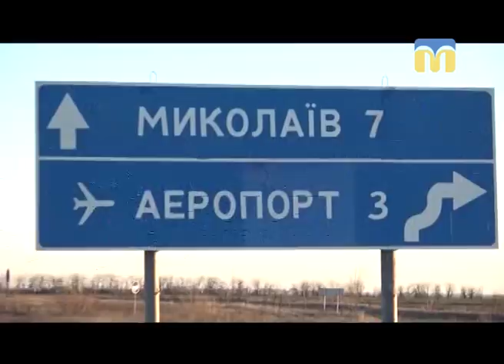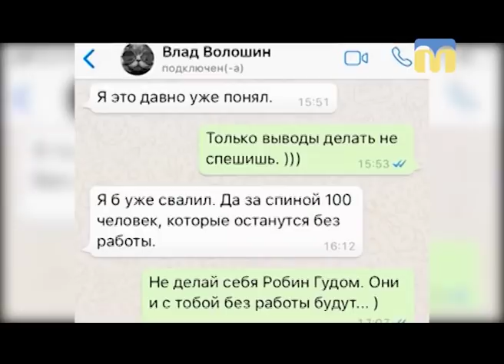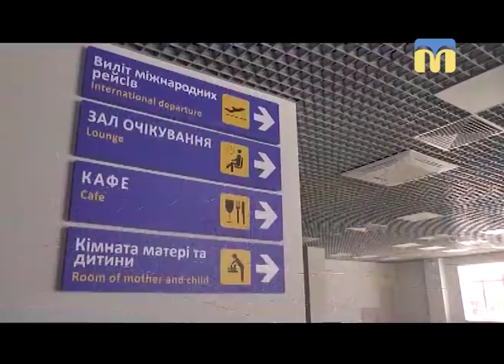Тема дня. Миколаївський міжнародний аеропорт — 19.03.2018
Багато років «Миколаївський міжнародний аеропорт» захлинається у проблемах: борги по зарплаті, втрата ліцензії на авіаперевезення… А останні місяці – кадрові зміни, скандали із тендерами, обвинувачення у хабарництві. І останнє – самогубство бойового офіцера, учасника АТО, кавалера ордена «За мужність» ІІІ ступеня та виконуючого обов’язки директора КП «Миколаївський міжнародний аеропорт» Владислава Волошина.
Чому після багатьох років застою влада так активно цікавиться летовищем? – Про це і не тільки поговоримо в програмі «Тема дня».
Гості студії: Тетяна Локацька – медіа-юрист Міжнародної медіа-профспілки України, Андрій Лохматов – журналіст, автор програми журналістських розслідувань «Чергова зрада», регіональний представник Інституту масової інформації (ІМІ).
Ведуча програми – Наталія Єчкалова.